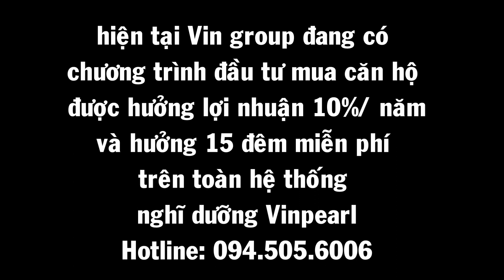Review Du lịch Vinpearl Phú Quốc Oasis: bể bơi phía trước khách sạn Vin Oasis tắm thoải mái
Mình mới ra đảo Phú Quốc để nghỉ dưỡng tại Vinpearl Phú Quốc Oasis. Mình sẽ review cho cả chi tiết quá trình mình đi chơi tại Vinpearl Oasis. Trước khi đi mình mua trước voucher, nên khi đến nơi thì mình không bị phát sinh thêm về chi phí

Thông tin voucher: Vinpearl VINOASIS Phú Quốc:
- Gói Ăn sáng Buffet giá 2,6 tr /01đêm cho 02 người lớn
- Gói Ăn 03 bữa buffet giá 4tr / 01 đêm cho 02 người lớn
** Bao gồm
- Công viên nước trong khuôn viên VinOasis miễn phí
- Vinpearl Land miễn phí
- 02 chai nước suối trong phòng mỗi ngày miễn phí
- Trà, cà phê trong phòng miễn phí
- Sử dụng hồ bơi, phòng tập thể dục miễn phí
- Sử dụng Internet trong phòng miễn phí
- Đón, đưa ra sân bay tại Vinpearl Phú Quốc
- Đã có 10% Thuế và 5% phí dịch vụ
Mình mua voucher của bạn này: 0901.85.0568